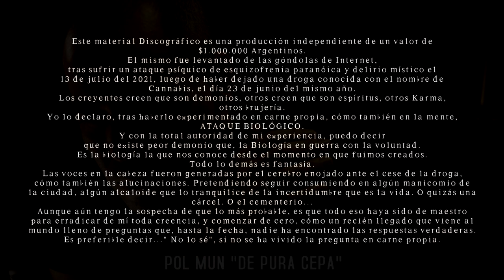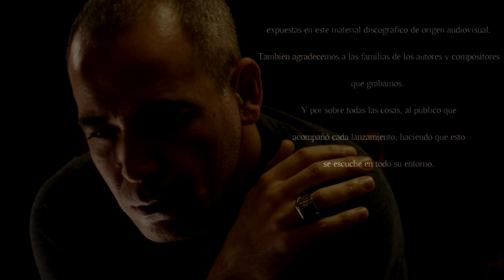Pol Mun - De Pura Cepa - Videografía Completa HD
Representante Instagram; @pablo_laitano
Pol Mun - De Pura Cepa
Es una Videografía de un valor de 2.000000 Argentinos. Le pusimos
esta cifra para no exagerar demasiado, pero haciendo mejor cálculos,
solo la edición y filmación de vídeo vale ese dinero. No contamos las
horas de grabación de Audios. Ni los arreglos, Gastos, cómo tampoco
el pago de los músicos. Creemos que el total de todo podría cerrar
tranquilamente en 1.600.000 Eso es lo que cuesta un material parecido
en una productora de terceros.

No mucho más para decir. Al final del ejemplar se encuentran créditos
que se encargan de decirlo todo. También se encontrará allí la lista de
herramientas que utilizamos de principio a fin. Las mas precarias del
mercado. Hasta un aficionado a la música tiene mejores herramientas
de las que se usaron aquí. EL MENSAJE ES QUE SE PUEDE CON LO
QUE SE TENGA. SIEMPRE Y CUANDO LA VOLUNTAD SEA APOTEÓTICA.

POL MUN.

Que disfruten de cada una de las obras grabadas en este material de
esta discográfica independiente.